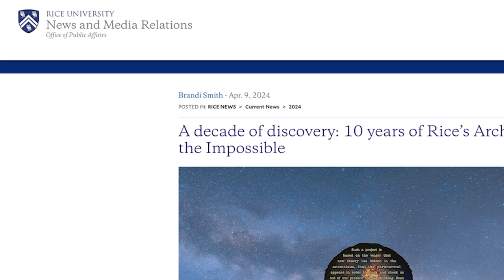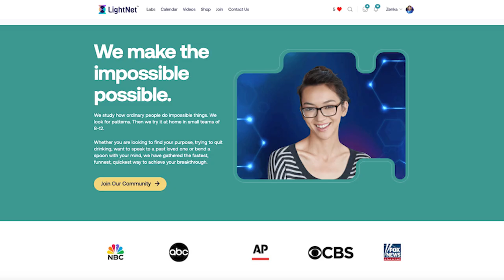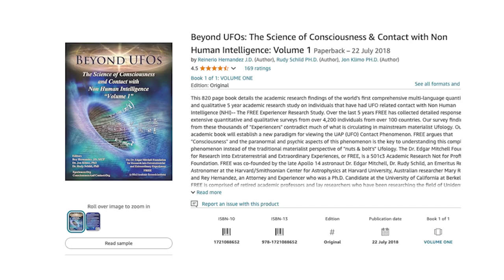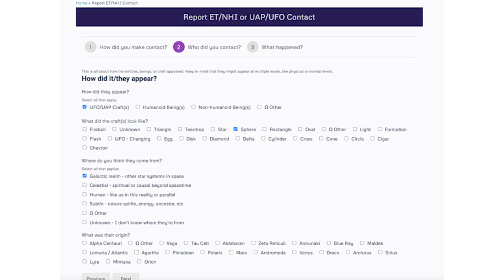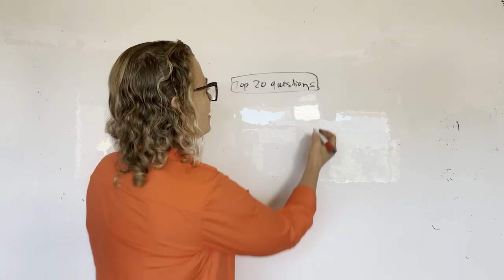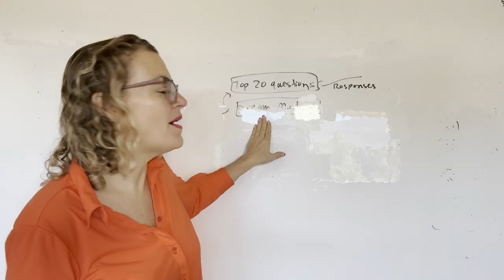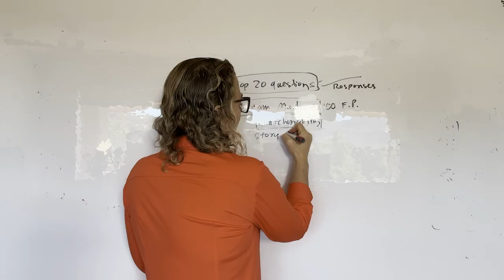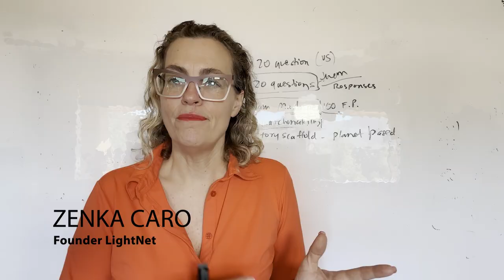Sol Foundation Gary Nolan Zenka Caro LightNet Open Data Commons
Adam and I are going to be attending the Sol Foundation Symposium on the 22nd of November. The Sol Foundation was started in 2023 as a new think tank that has been established to research the philosophical, policy, and scientific implications of Unidentified Aerial Phenomena (UAP). It was started by Gary Nolan of Stanford and Peter Skafish (an anthropologist) the goal is having public think tank to bring together the Avi Loeb's and Riz Virk's of the world to join together with other public researchers to influence governmental public policy and the private sector as things evolve.

This is all an indicator of greater transparency and a wider, more open conversation of influence for even the most traditional and controversial portions of the UAP/UFO community (govt., military and private business).

LightNet is a think tank as well. Hear about what we are up to as a public research institution that is looking to bring peace and renaissance.